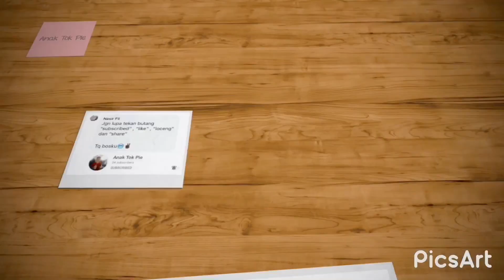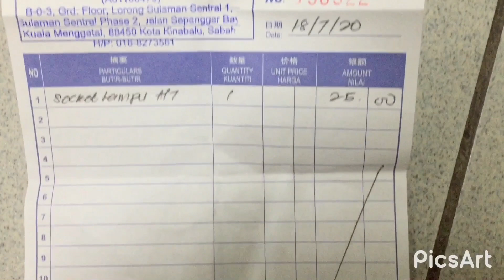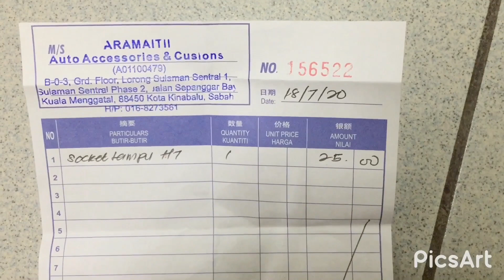Masalah lampu perodua alza selesai dengan RM25 sahaja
Cuba2 buat sendiri untuk jimat... bukan x nak beli baru tp terlalu mahal ada musim pkp ni
kadang kadang kita silap, sbb rosak sikit aja terus hantar ke bengkel, tanpa selidik terus aja tukar 1 set lampu yang agak mahal

jadi cuba la luangkan masa belajar selok belok kereta

pengenalan :

Keluarga adam zafran mempunyai 4 orang adik beradik, adam anak sulong, qaseh kaisara, Zahid syafie dan dhia qaireen kehidupan di mereka di borneo dah masuk 11 tahun

pelbagai aktiviti keluarga adam buat di Sabah, bersukan, mengembara, melancong, taekwando dan lain-lain dibuat bersama-sama

video ni dibuat untuk tatapan pada masa hadapan mengenai keluarga adam

Thanks to the global buying trend that is favouring SUVs, demand for MPVs is reducing, and it appears Malaysia and the region is in line with the general consensus. In response to a question, the national carmaker will not be dropping the Alza from its line-up, and instead will continue to sell the venerable seven-seater alongside its recent entrant, the Aruz, said managing director of Perodua Sales Datuk Zahari Husin.

There is very little cannibalisation of sales between the Aruz and the Alza, said Zahari, as MPV buyers in the market are still buying the Alza and likewise, those shopping for SUVs in this segment are still plumping for the Aruz. Despite already being on its second facelift, the Alza still commands strong demand with a waiting list of between one to two months long, he said.

The Perodua Alza starts from RM51k for the base 1.5 S five-speed manual, through to the top 1.5 Advance variant with four-speed automatic transmission at RM63k. Power continues to come from the 1.5 litre 3SZ-VE petrol engine with DVVT, which drives the front axle.

Meanwhile, the newer Perodua Aruz starts from RM73k for the base X variant, and up to RM78k for the top-spec AV. The SUV uses the 2NR-VE 1.5 litre petrol with 101 hp and 133 Nm of torque; four-speed automatic is standard, driving the rear wheels.

On the safety front, as standard the Alza gets ABD with electonic brake force distribution (EBD) and brake assist, with dual airbags and middle-row Isofix child seat anchors.

The Aruz as standard gets Vehicle Stability Control, hill start assist and hill descent control with Isofix child seat anchors for the outer second-row seats, and the AV adds a dash cam, Advanced Safety Assist (ASA) 2.0, pre-collision warning with pedestrian detection, pre-collision braking with pedestrian detection, front departure alert and pedal misoperation control.